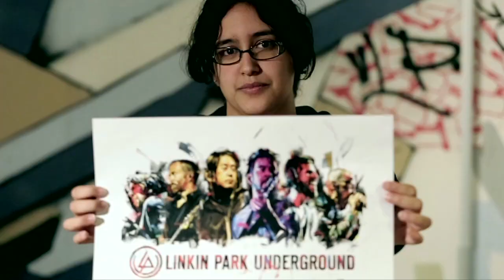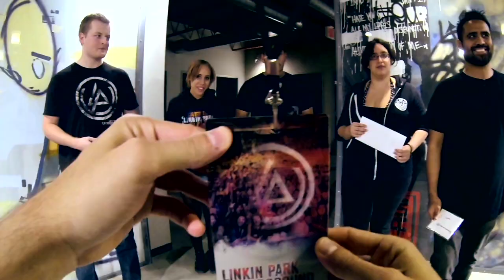LP Underground XIII (Trailer) - Linkin Park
Join the LINKIN PARK UNDERGROUND community today at

Official Linkin Park Merch